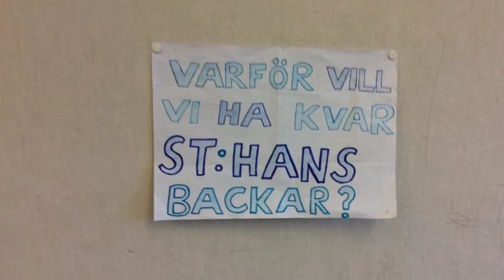S:t Hans Backar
S:t Hans backar är bra anpassade för både små och stora människor, för dom små är backarna ett litet äventyr nära hemmet.
För dom äldre däremot är det uppfriskande och nyttigt att gå på backarna.

På vintern kan vi åka pulka, bygga snögubbar och ha snöbollskrig på backarna. Man kan även se solnedgången reflekteras i snön en fin vinter kväll.

På hösten är det vackrast, löven ändrar färg och allt blir mycket färgglatt. För dom yngre kan man skrapa ihop en lövhög att hoppa i eller bara gå en fin runda på backarna.
Nu kan man också börja jogga för dom som är intresserade av joggingen och springningen.

På våren kan man springa S:t Hans Extreme som är uppe på backarna. Och på sommaren blir det roligare att ha picknick och låta barnen springa runt,leka lekar. Man kan även cykla på backarna när det inte är blött ute längre.

Vi hade velat bygga ett friluftscenter på backarna för att få fler människor att få njuta av den fina naturen på backarna.

Men den allra största anledningen till att vi vill har kvar backarna i minst 50 år till är att:
Avgaserna ökar så vi behöver all natur vi har så att den kan ta hand om koldioxidutsläppen genom fotosyntesen.
vi vill att vi och våra framtida barn ska kunna njuta av dom vackra backarna iallafall 50 år helst mer.